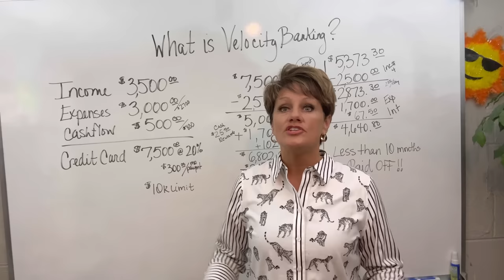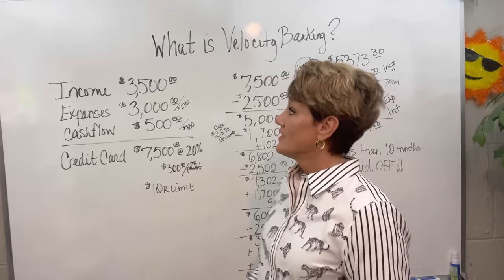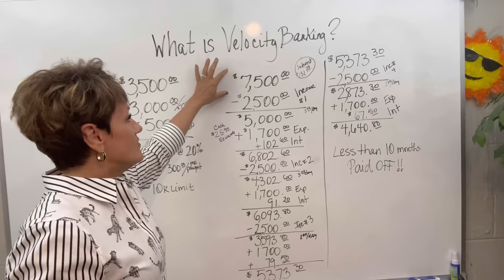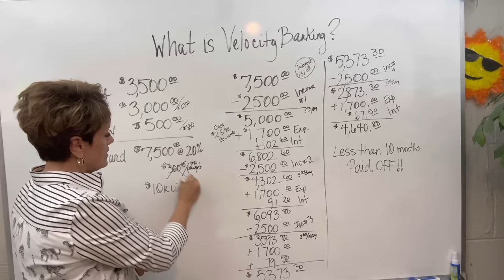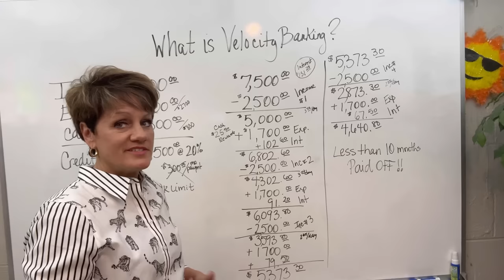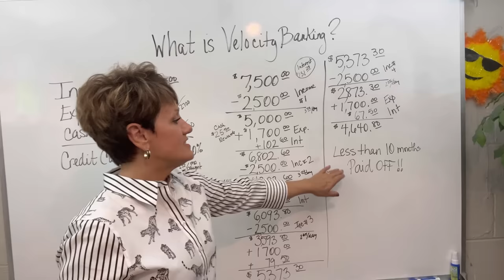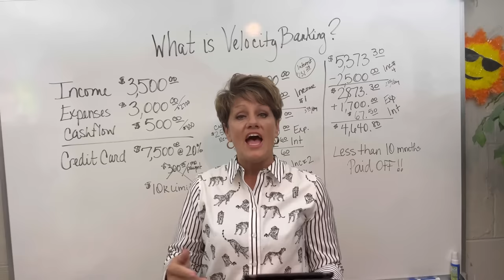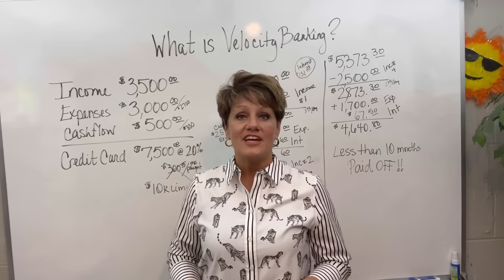WHAT IS VELOCITY BANKING? How to do VelocityBanking with a credit card